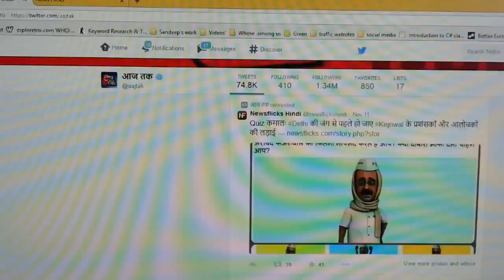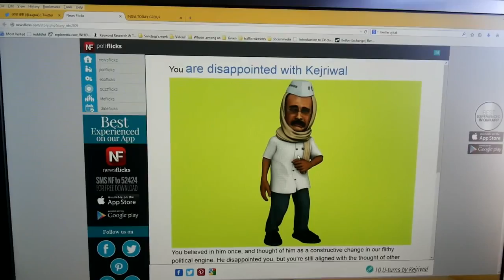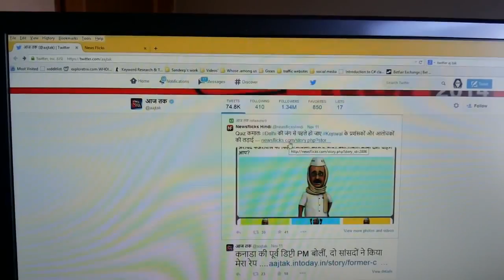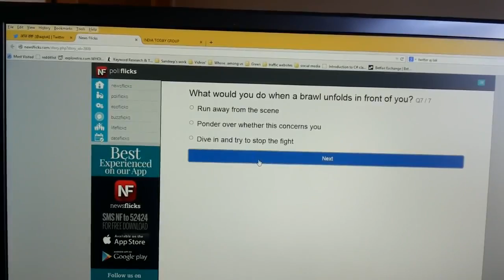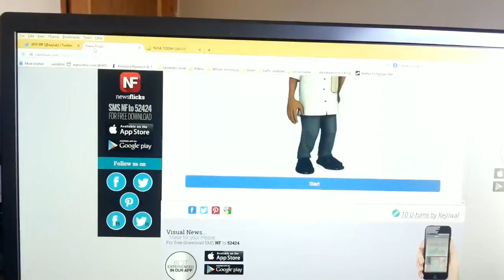Revealing a Fake survey by India Today Group and promoted by Aajtak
Fake survey in India today group aajtak This is the reason people of India should not believe in such fake news channels.

Fake Survey in India conducted by India Today group promoted by AAJTAK is a part of indiatoday group.

Fake survey in india today group aajtak This is the reason people of india should not believe in news channels.